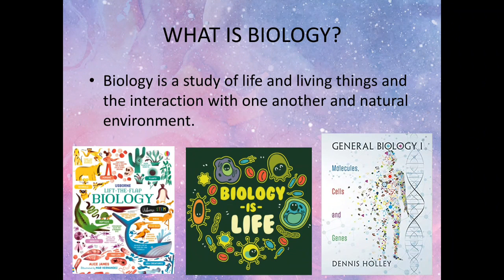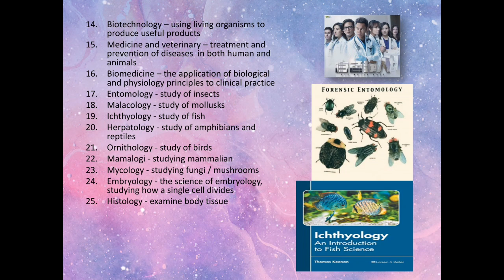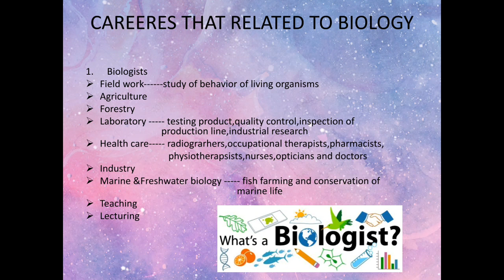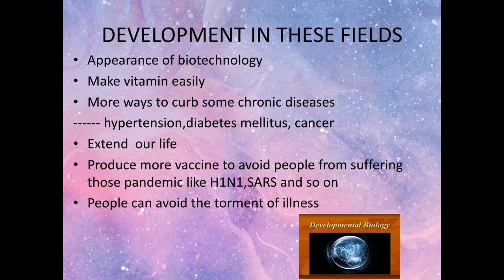Field in biology by Ho Qing Zye